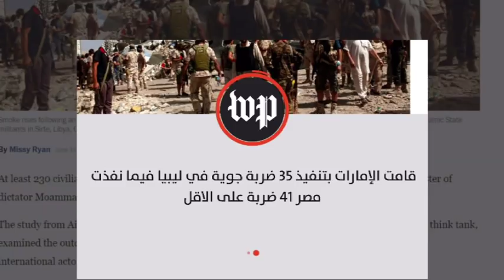نشرة الثامنة 20/6/2018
نشرة الثامنة تقديم آلاء زارع 20/6/2018